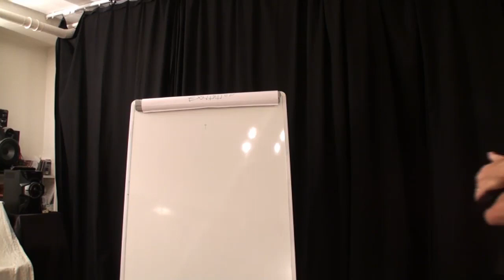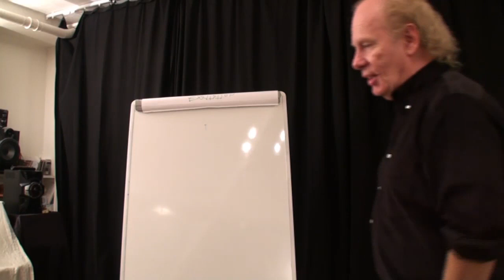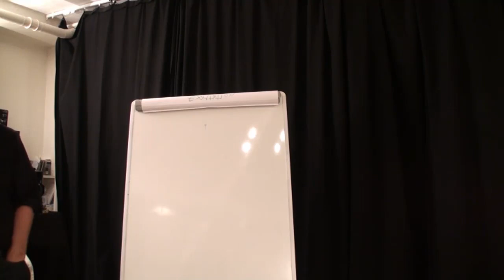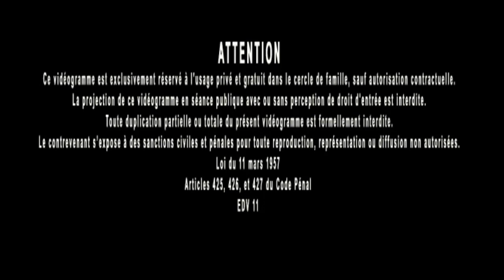Jacques Grimault | Tarots 37 - Le bon, le juste